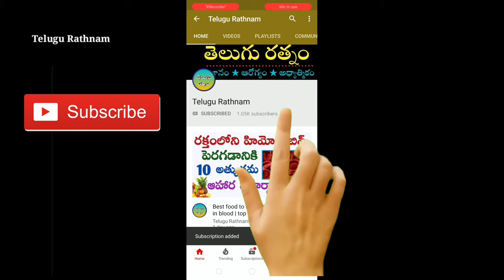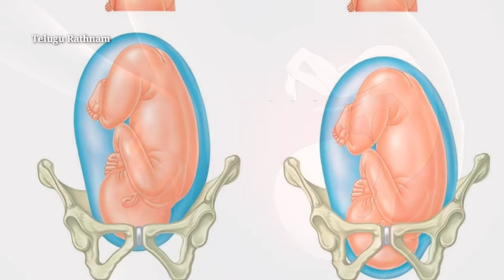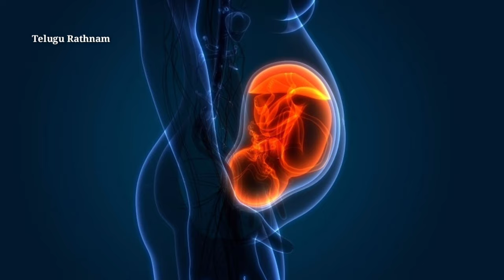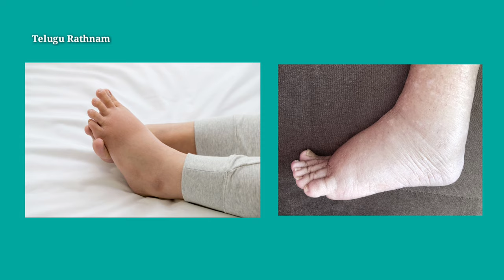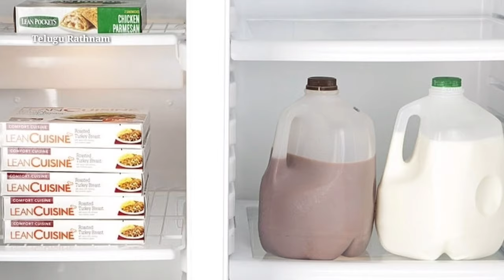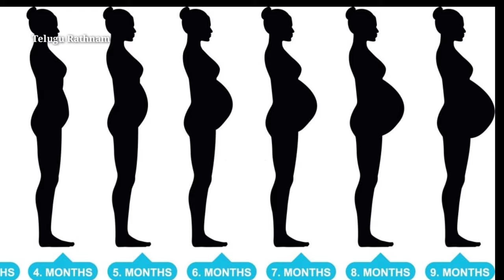ప్రెగ్నెన్సీ 9వ నెల లక్షణాలు, శిశువు ఎదుగుదల | Pregnancy 9th month | Telugu | baby movements, Growth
Hai viewers! This is very useful informational video to pregnant womens, why because this video contains the details about pregnancy 9th month or 9th month of pregnancy and baby growth, baby movements, baby development in 9th month of pregnancy. At the same time you will get the information about the changes occur in pregnant and the pregnancy symptoms and diet or the best food to take in 9th month of pregnancy like this all the details of 9th month pregnancy are explained clearly in telugu in this video.

Health Disclaimer:- The information on this channel is designed for educational and information purpose only, you should not use this information to diagnose or treat any health problem, please consult a doctor with any questions or concern you might have.